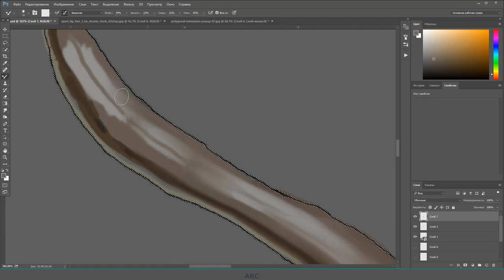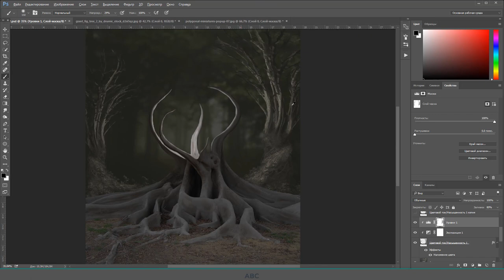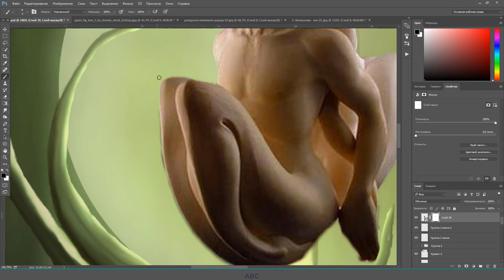Симбиоз I Symbiosis - speedArt photoshop